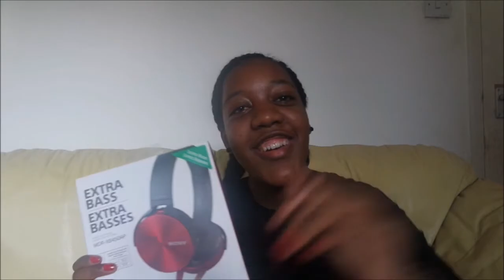BTS | Media student supplies haul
so, since i'm a media student now i decided to show you all what i bought for my course :)